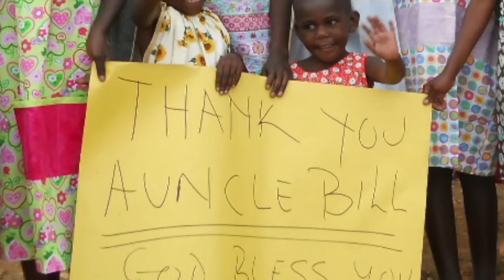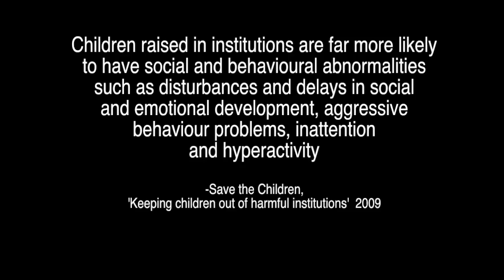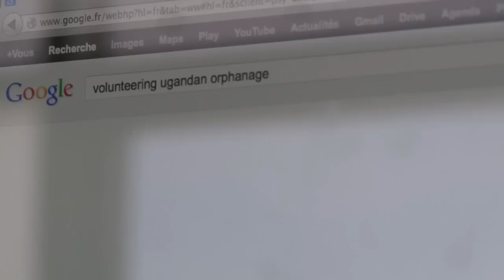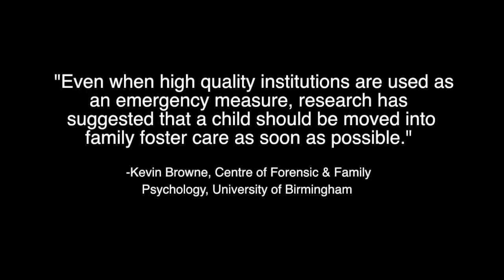Not What It Seems: Going deeper into Ugandan Orphanages